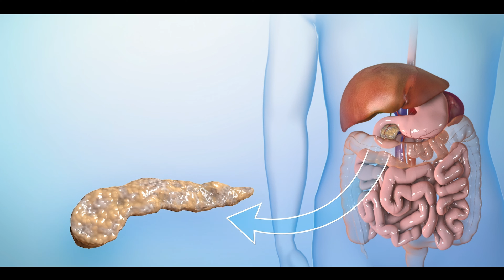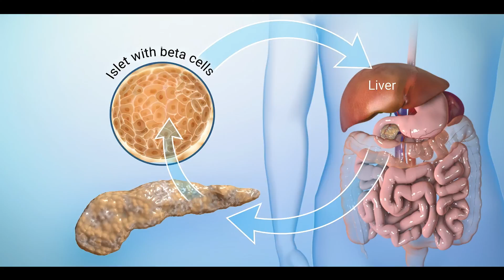Total Pancreatectomy with Islet Autotransplantation (TPIAT) | Josiah's Story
"This procedure was a game changer." A direct quote from the mother of 4-year-old Josiah just months after his TPIAT surgery. TPIAT is a surgical option for select children with debilitating pain and impaired quality of life from acute recurrent or chronic pancreatitis. It is an innovative surgical procedure that combines a total pancreatectomy (removal of the whole pancreas) with islet autotransplantation (isolation of the islets that help manage blood sugar from the pancreas, followed by their transplantation into the liver via the portal vein). The procedure can provide definitive and lasting pain relief and improve quality of life. The islet autotransplantation offers a chance for insulin independence (avoiding diabetes), as well. Nationwide Children's Hospital is one of only a few pediatric institutions that has the expertise to perform this procedure. It was absolutely life-changing for 4-year-old Josiah. "A once sick little boy, not wanting to do anything is now running around acting like a normal 4 year old. He wants to play, his pain is gone. He's eating again. I'm absolutely blown away at the level of care we received at Nationwide Children's," said Josiah's mom.